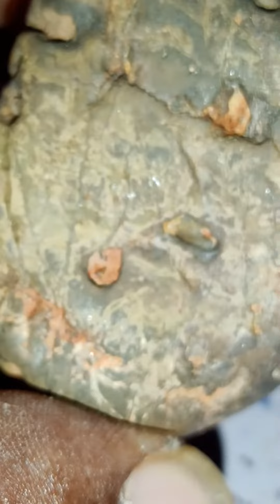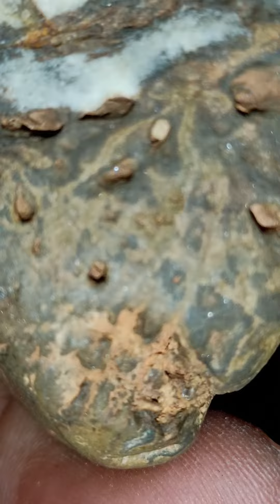mars metioter dimond stone